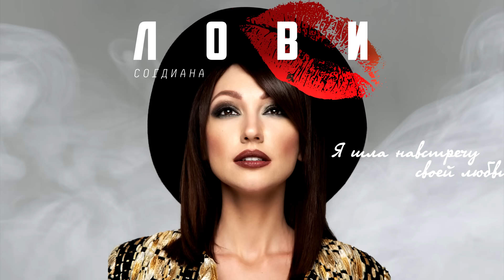Sogdiana / Согдиана - Лови (Lyric Video)